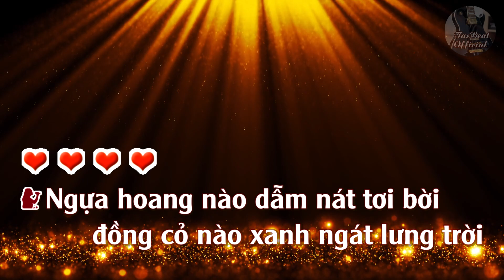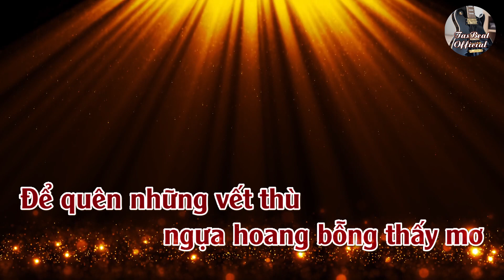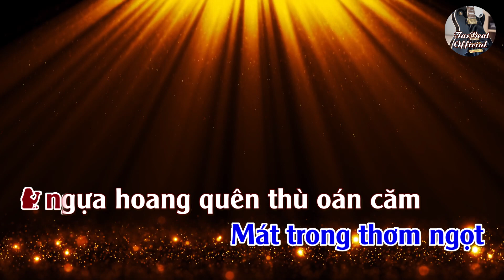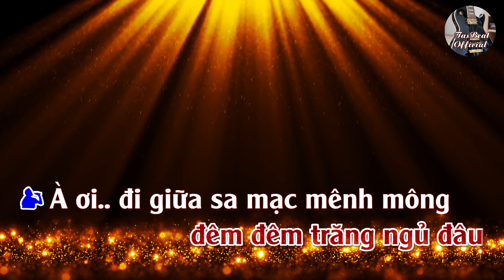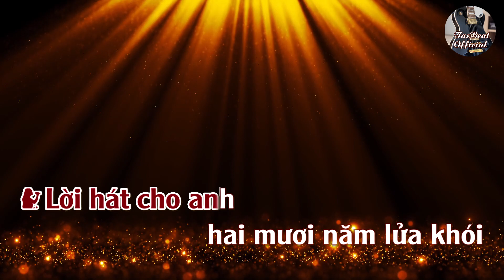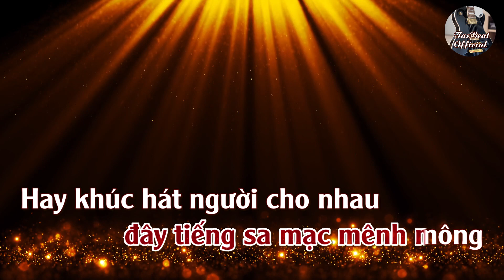Karaoke Song Ca Liên Khúc Vết Thù Trên Lưng Ngựa Hoang & Nỗi Buồn Sa Mạc | Song Ca & Tình Khúc